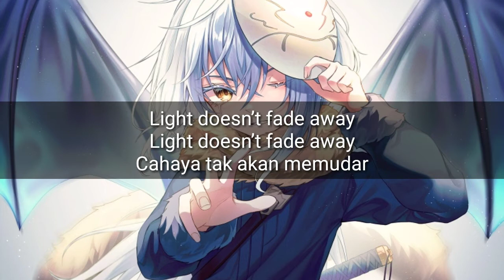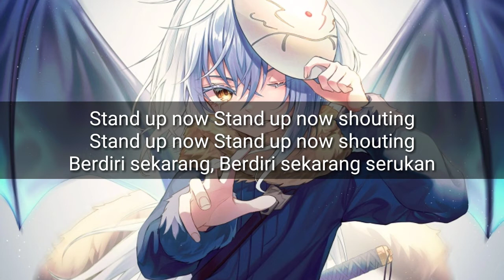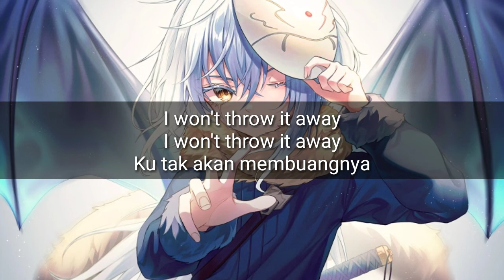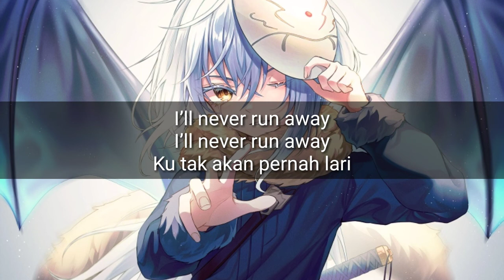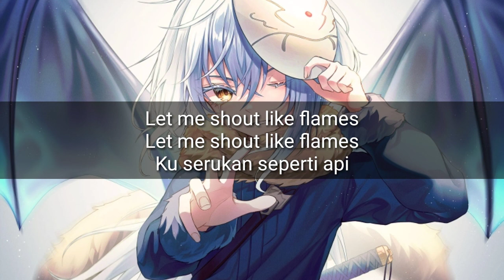Opening Tensei Shitara Slime Datta Ken S2 Part 2 『MindaRyn - Like Flames』[Kanji/Rom/Indonesia]Lyrics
Opening Tensei Shitara Slime Datta Ken S2 Four/Part 2 『MindaRyn - Like Flames』[ Kanji/Romaji/Indonesia ] - Lyrics

Vocal：MindaRyn
Guitar：キクチハルカ
Bass：HALNA
Drums：TETSUYUKI

don't forget I'm just sharing (≧▽≦)